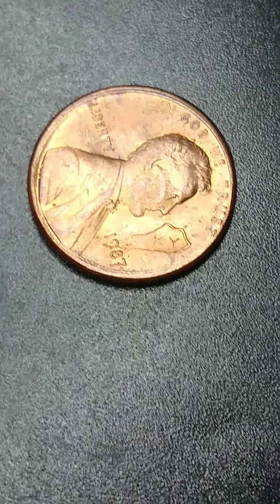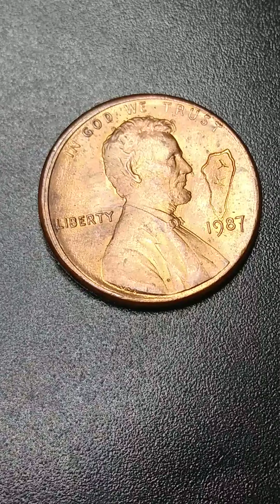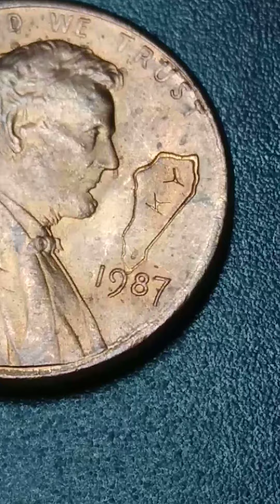1987 penny with a map and letter KY super rare